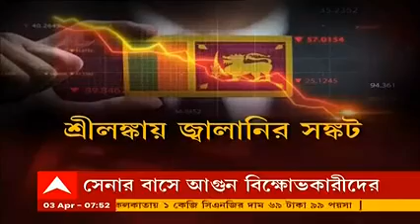বারাসাতে মতুয়া পুণ্যার্থী বোঝাই বাসে হামলার ঘটনায় সিসি ক্যামেরায় তোলা ছবি প্রকাশ করল পুলিশ।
বারাসাতে মতুয়া পুণ্যার্থী বোঝাই বাসে হামলার ঘটনায় সিসি ক্যামেরায় তোলা ছবি প্রকাশ করল পুলিশ। প্রথম ছবিতে দেখা যাচ্ছে বাসটির সামনবে ও আশেপাসে ৩-৪ জন যুবক দাঁড়িয়ে রয়েছেন। পরের ছবিতে ঘটনাস্থলে ১০-১৫ জন যুবকের উপস্থিতি লক্ষ্য করা যাচ্ছে।